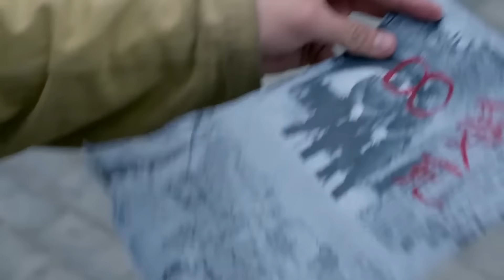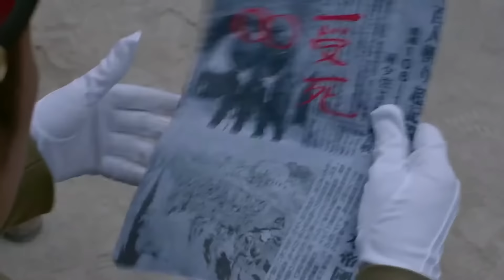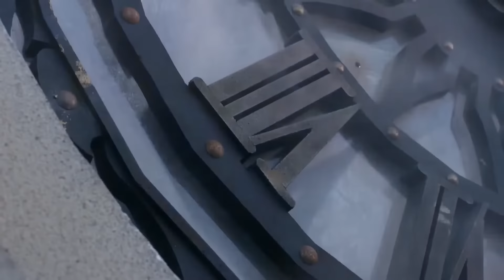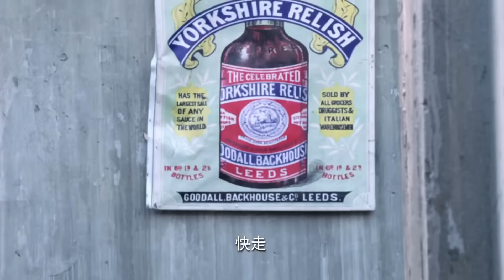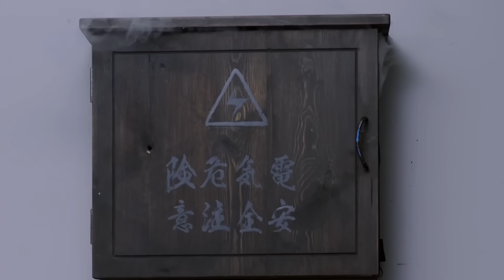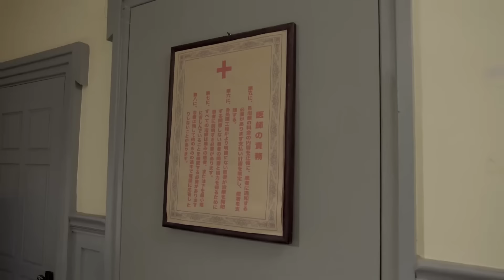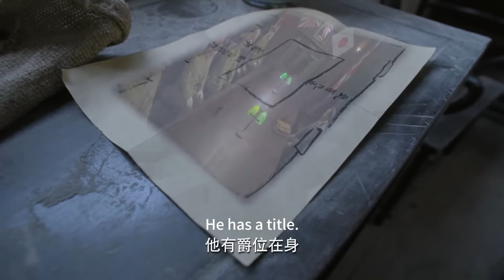【超燃功夫電影】日軍糟蹋美女，小夥施展絕頂槍法狂虐100000日軍！Kung Fu | Action film HD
hsl